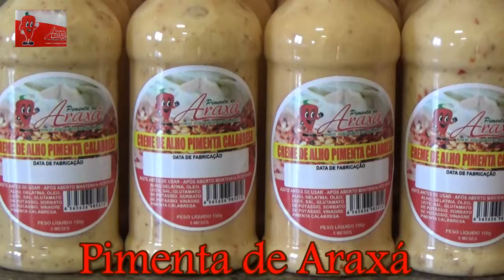PIMENTA ARAXÁ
30/06